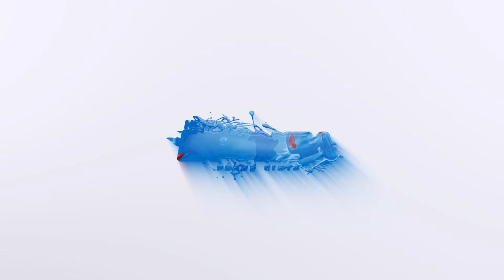TRENDING PALING CANTIK DI YOUTUBE, LAILA AYU KDI - LUKAKU - NEW EFRITA LIVE GEMPOL | MEGA MUSIC